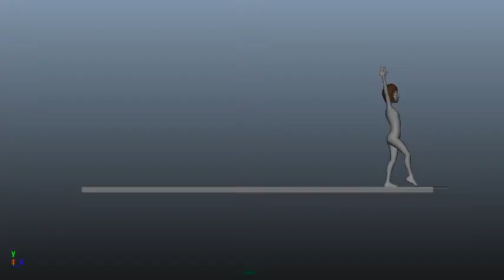Beam Balance Animation in WIP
Just Blocking Stage. Viewers need your suggestion and correction.